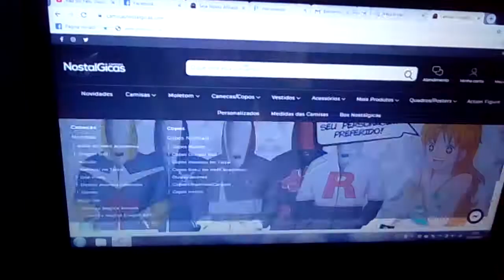Me tornei "Afilhada" das Camisas Nostálgicas